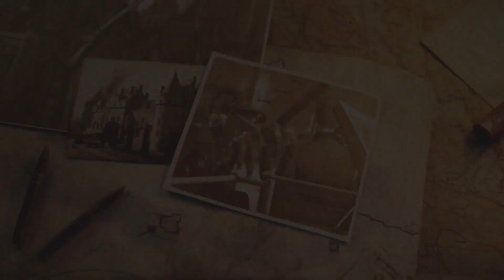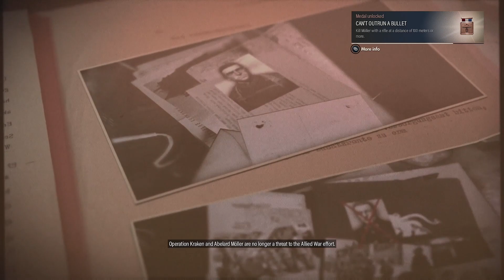SNIPER ELITE 5 - CO-OP Gameplay Walkthrough - Mission 9 & 10 - No Commentary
In Sniper Elite 5, the player once again assumes control of Karl Fairburne, an elite sniper from the Allied Powers who journeys to France in 1944 to destroy a secret Nazi project known as "Project Kraken".

Similar to its predecessors, Sniper Elite 5 is a third-person shooter. Similar to Sniper Elite 4, the game features several large levels, which provide players with various opportunities to infiltrate and extract. When the player kills an enemy using a sniper rifle from a long distance, the X-Ray kill cam system will activate, in which the game's camera follows the bullet from the sniper rifle to the target, and shows body parts, bones or internal body organs being broken or ruptured by the bullet. Weapons in the game can be customized extensively. The single-player campaign can be played cooperatively with another player. The game introduces Invasion mode, which allows a third player to join a game session and play as an enemy sniper. A survival mode, which accommodates up to four players, is also featured